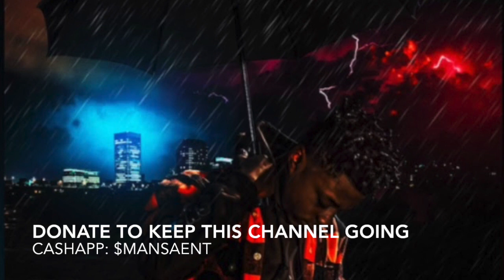MoneyMarr - Get Dripped (Clean)